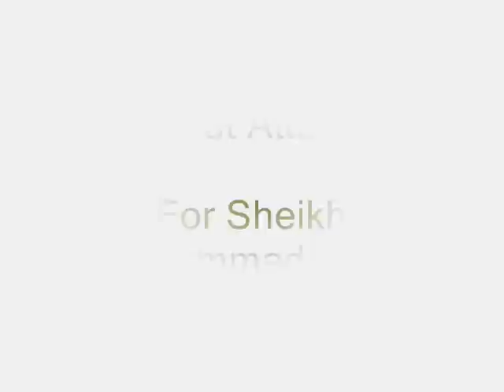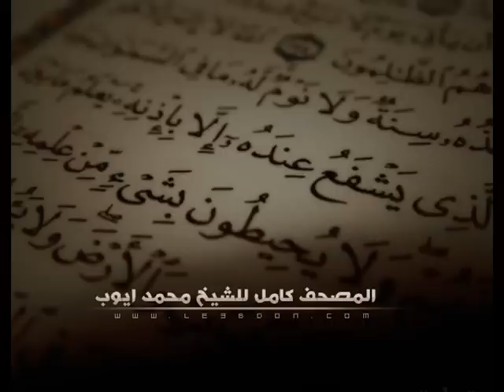سورة الطارق للشيخ محمد ايوب .. Surat Attariq For Mohammad Ayub